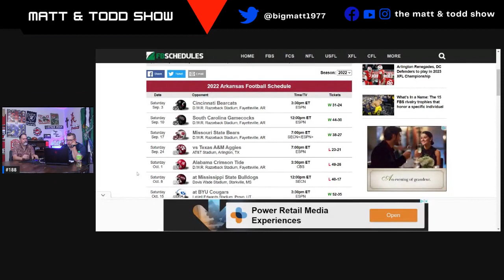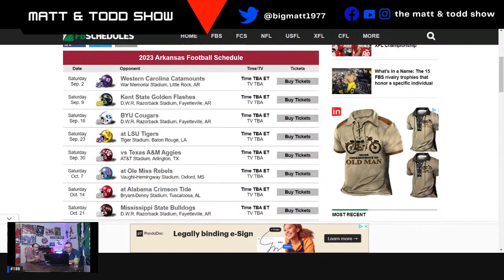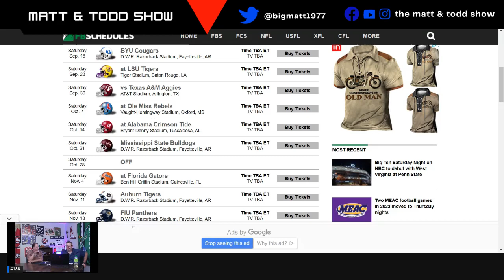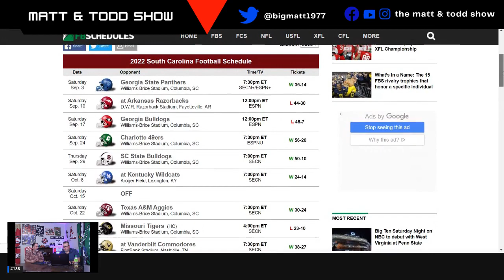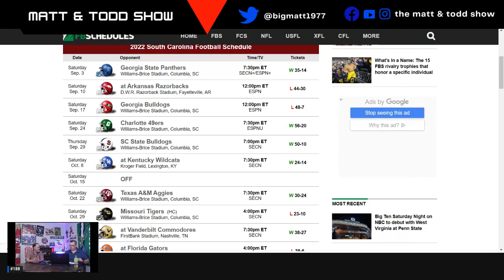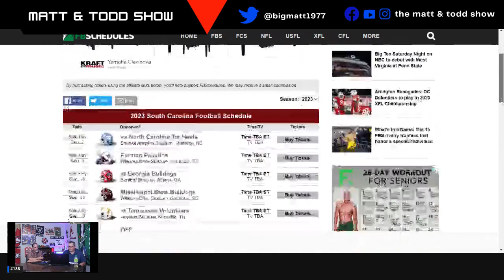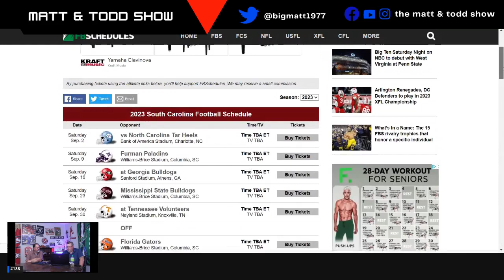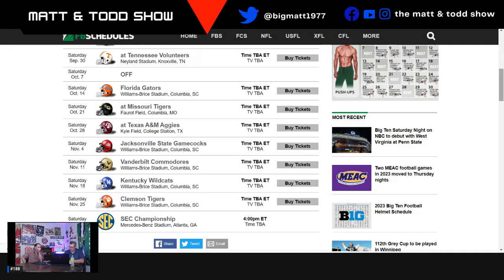College Football News: Arkansas & South Carolina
Each week we go over National & Local Sports News .

South Carolina & Arkansas !
 Who's Back , Who's New in the Portal ?
 Can they be better than 7 or 8 wins than last season ??
 Tune In !

 SEC football teams , And Other Conferences as well . Also NFL ,NBA and a little baseball too !  Go Braves .
comment tell us what you Like or Dont Like .
Finf us on Facebook and Instagram